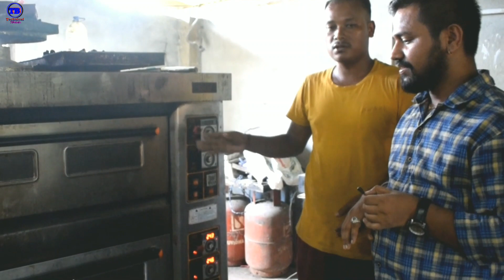How To Start Bakery business in Nepal 2020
Hello friends in this video show
i hope its best for you.